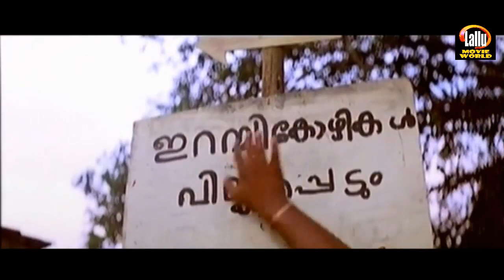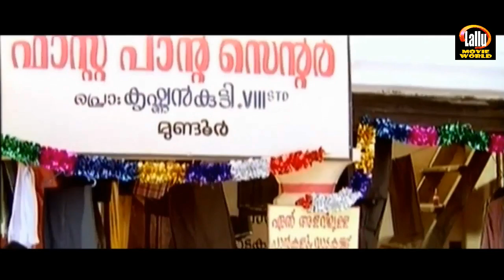Kochin Haneefa Super Hit Comedy | Malayalam Comedy | Best Comedy Scenes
Follow Our Whatsapp Channel Kochin Haneefa Super Hit Comedy | Malayalam Comedy | Best Comedy Scenes Welcome to Lallu Movie World Now You Tube Channel

|| ANTI-PIRACY WARNING ||

*COPYRIGHT PROTECTED*